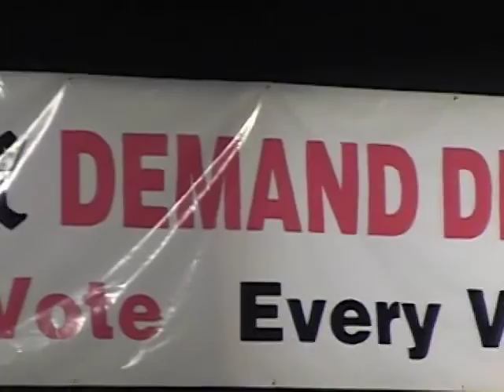Remembering Susan Truitt - 1957-2014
Ohio election integrity activist, attorney and mother Susan Truitt, age 56, drifted away peacefully on September 16, 2014 after enduring advanced cancer with great strength and courage. These clips from the 2005 EON documentary A Little Light'll Do Ya, show her in action.